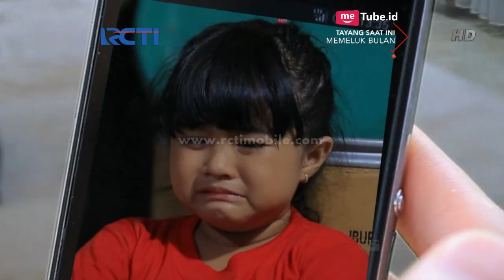MEMELUK BULAN - Bayu Shock Ketika Mendapat Kirimin Foto Sifa Sedang Disekap [10 April 2018]